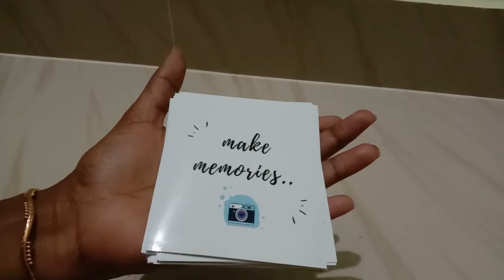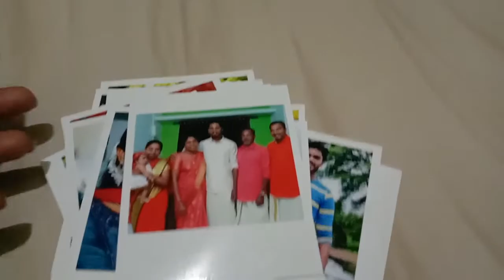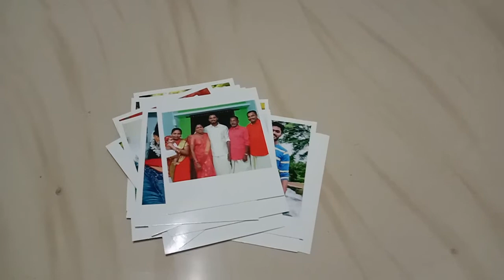കുറഞ്ഞ ചിലവിൽ കൂടുതൽ ഫോട്ടോസ്😘📸😘👍💃🏼💃🏼 Make memories with photos❤️😘😘😘😘😘📸📸